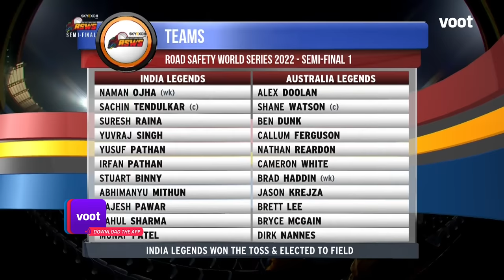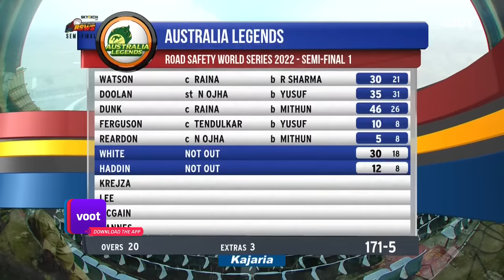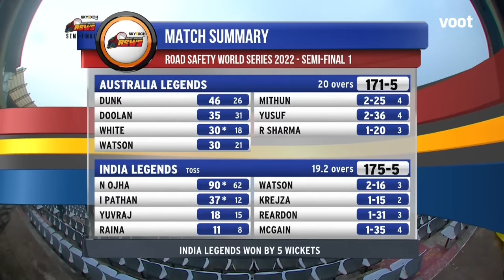India Vs Australia | Semi Final -1 | रोड सेफ्टी वर्ल्ड सीरीज़ 2022 [हिंदी] | Full Match Highlights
India Vs Australia | Skyexch.net Road Safety World Series| Semi Final -1 | Full Match Highlights

To watch the live match for free, download the Voot App now!

The Gods of Cricket are back for an all-new season of Road Safety World Series! Watch the legends play for their teams in a high-octane T20 format. From Live Matches to Exclusive Moments, watch all the drama unfold live on Voot!

India Squad: Sachin Tendulkar (C), Yuvraj Singh, Irfan Pathan, Yusuf Pathan, Harbhajan Singh, Munaf Patel, Subramaniam Badrinath, Stuart Binny, Naman Ojha, Manpreet Gony, Pragyan Ojha, Vinay Kumar, Abhimanyu Mithun, Rajesh Pawar, Suresh Raina and Rahul Sharma.

Australia Squad: Shane Watson (C), Alex Doolan, Ben Dunk, Brad Hodge, Brad Haddin, Stuart Clark, Brett Lee, Bryce McGain, Callum Ferguson, Cameron White, George Horlin, Jason Krejza, John Hastings, Dirk Nannes, Nathan Reardon, and Chadd Sayers.